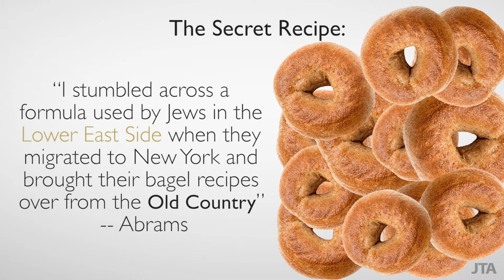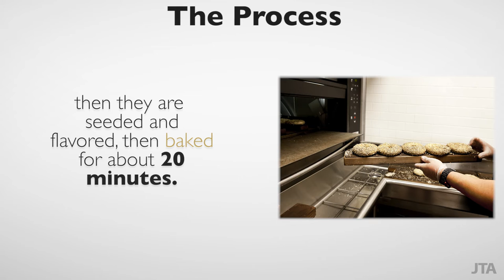Meet Utah's Jewish Bagel Maker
Thanks to a New York-area Jewish transplant, Salt Lake City now has an artisanal bagel shop that makes the Jewish staple the way God intended: crusty on the outside, chewy on the inside.